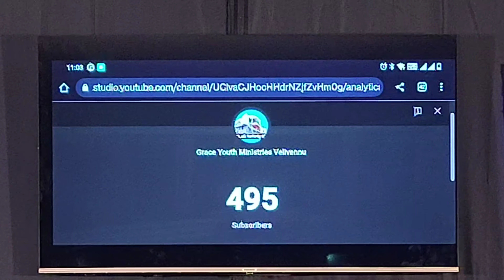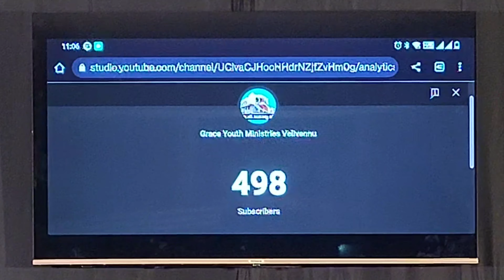గ్రీస్ యూత్ మినిస్ట్రీస్ ప్రేమించి 500 👌 సబ్ సక్రైబ్ చేసి మమ్మును ప్రోత్సహించిన వారందరికి 🙏🙏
If you are really BLESSED by watching this video.

🕢 7:30 AM to 9:30 AM B.P.K Church, DK Valli

🕤 9:30 AM to 11:30 AM C.R.P Worship Church, Munipalli - 534329

🕚 11:00 AM to 2:00 PM C.R.P Church (Main Church) , Velivennu - 534329